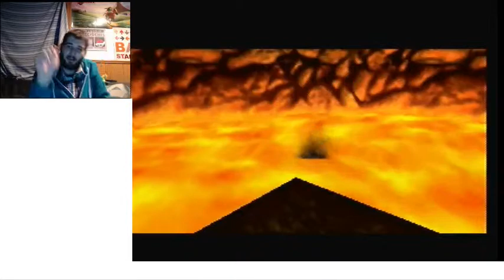Return Of The Dragon Dragonfly | Let's Play Donkey Kong 64 101% Part 32 (24KTV Day 309)